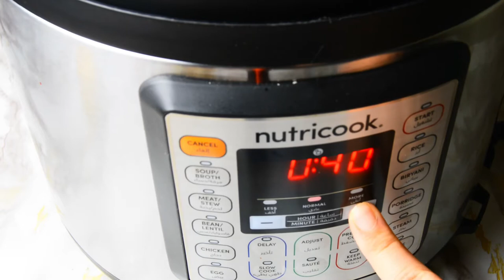الفول المدمس في ساعة واحدة بس👌🏻دايب و نفس لون و طعم عربيات الفول😋بمكونات اقتصادية من غير افتكاسات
الفول المدمس باسهل طريقة و في ساعة واخدة بس و دااايب

المقادير:
-٢ كوب فول مصري احمد صغير
-٣ معالق كبار عدس
-٣ معالق فول مدشوش
-٢ م.ك صلصة
-م.ك خل
-عصرة نص ليمونة
-٨ كوب مياه

مقادير الدقة:
-٢ م.ك توم مفروم (٦ فصوص توم)
-١ فلفل اخضر مفروم
-م.ك كمون
-م.ك كسبرة
-١/٢ ك خل
-٢ كوب مياه